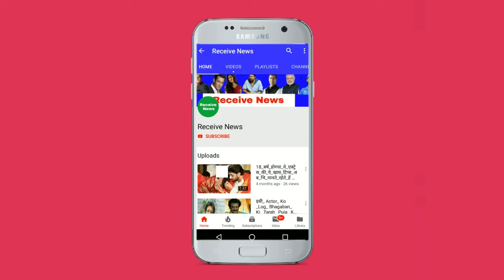Kartik Aryan Wants To Birth Child With This Actress💘💜🔥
Refer Code:   UNCMw

Refer Code: GAETA1N

Refer Code: BPAF4AC8

Buy This Products:

Realme X Mobile

Boya Mic

Canon Eos M50 Camera

2nd Tripod

Studio Light

Watch- https://
amzn.to2PpmMUU

About- Receive News Is A YouTube Channel Where You Will Get New Star's And Film Celebrities Videos.